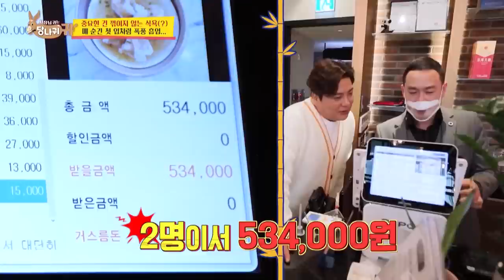[Weekly Highlights] 🍜😋Food Fighters' Mukbang Special😝🥟 Sanghyuk&Taekyun&Insung | KBS WORLD TV 230315